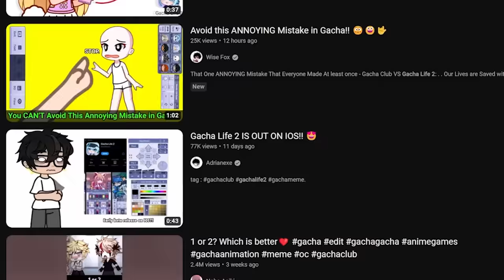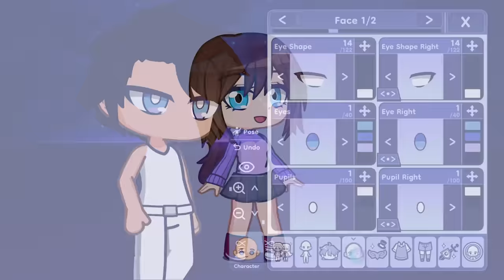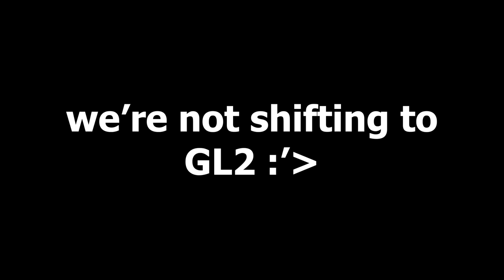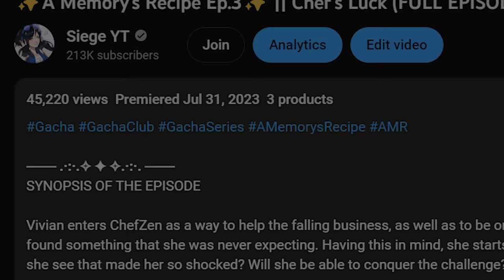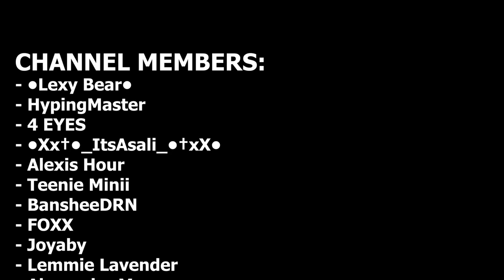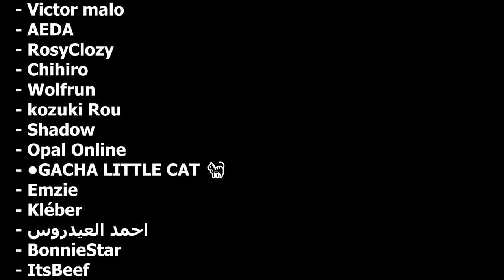💜 I remade my OCs in Gacha Life 2! (Bye-bye Gacha Club?) || Commentary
DESCRIPTION:

Gacha Life 2 was released 2 weeks ago and it's safe to say that it's been taking off for quite a storm! I had been using the game myself and I love it to bits that I tried remaking the characters of my series, "A Memory's Recipe". Some of you were also wondering about the future of the series, whereas begs the question: "Will I be shifting to Gacha Life 2 for the rest of the episodes of AMR?". You'll find out in this video ^^

   OTHER INFO:
~Socials: siegeyt.carrd.co/